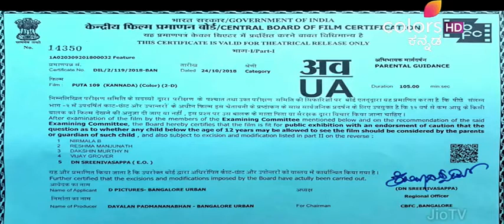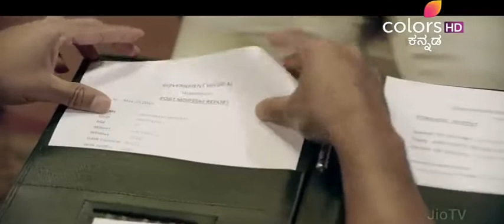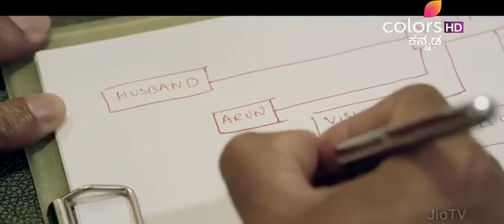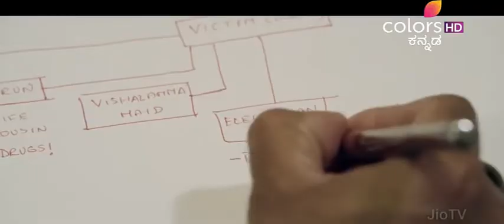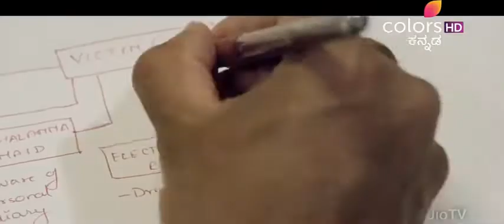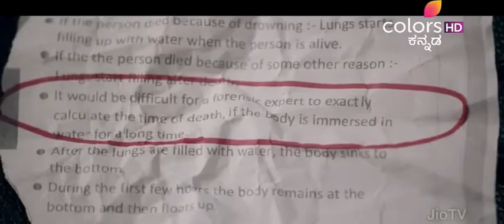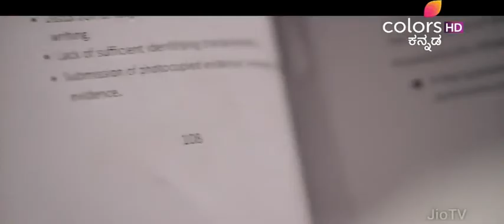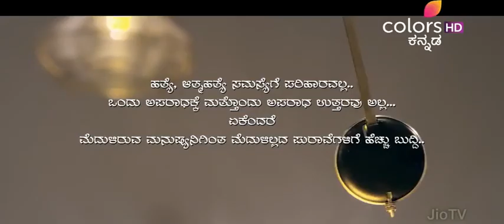Puta 109 Kannada movie